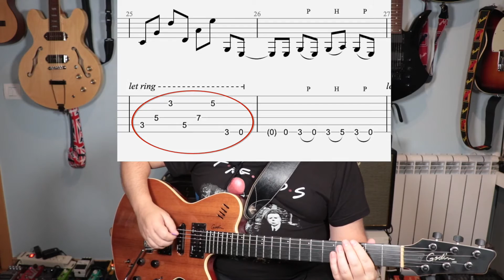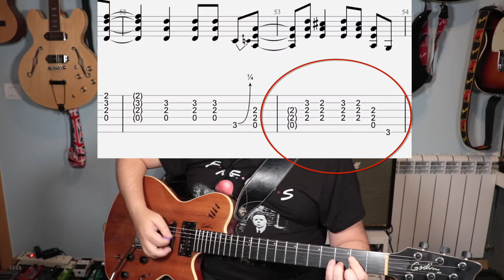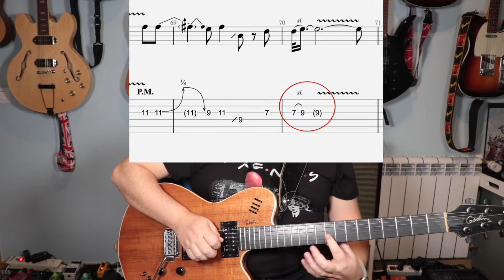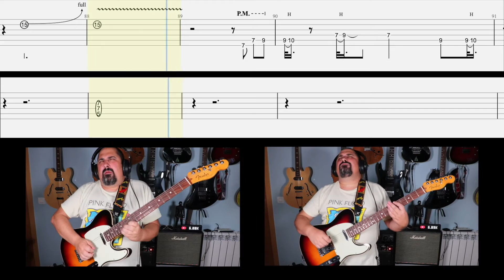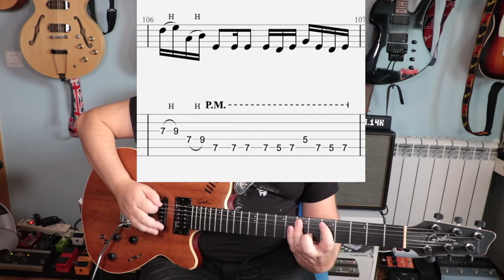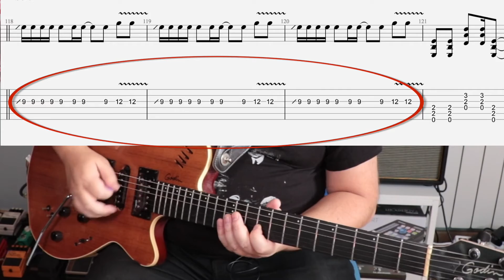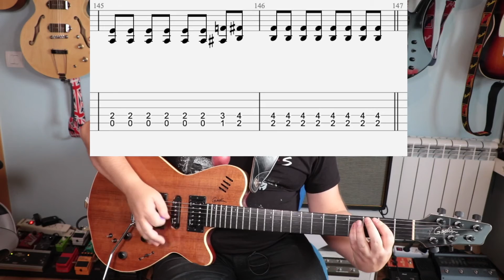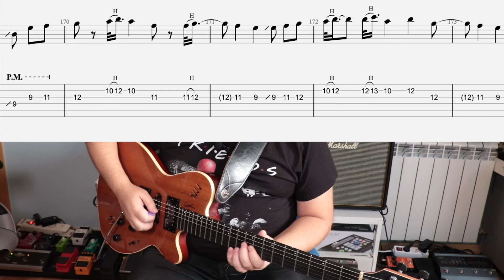BÜRDEL KING 🎸 OLATZ 🎸 TUTORIAL Guitarra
Si hay algo que escucho mucho es eso de 🙅‍♂️"yo quiero aprender a tocar la guitarra pero paso de eso de las notas, la armonía y la teoría"... Y SÍ, es POSIBLE aprender así a cierto nivel... 😃 pero si quieres dedicarte a la GUITARRA EN SERIO te va a tocar darle un poco a la parte no tan divertida de esto... 😅

¿De verdad te vas a conformar con APRENDER SIN COMPRENDER? Si eres un auténtico "COSASDEGUITARRER" probablemente es porque tú también quieres saber cómo funciona esto de la música.

Uno de los miembros de la comunidad me ha pedido que saque OLATZ, un tema de BÜRDEL KING, el proyecto de Txus (Batería de Mägo de OZ) ...

Puedes acceder al TAB de la cuerda en: OLATZ, Burdel King: Tablatura Puedes acceder al fichero Guitar Pro en Ultimate Guitar: Burdel King - Olatz (Guitar Pro)

0:00 introducción del video
1:24 Intro
5:53 Estrofa
7:01 Puente
9:49 Estribillo
12:00 Variación
21:08 Solo
25:27 Puente 2
27:26 Outtro